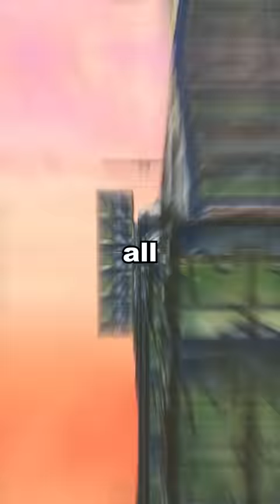Kill This Player To Win $2000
SUBSRIBE AFSHASHFHFHASF